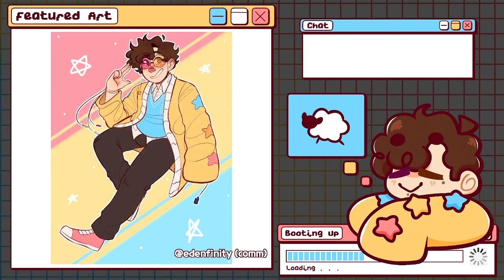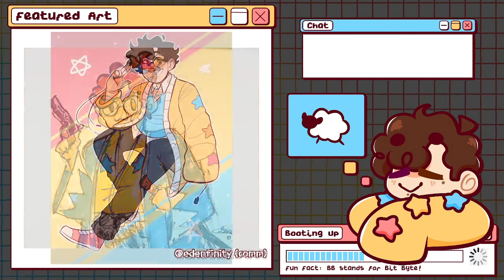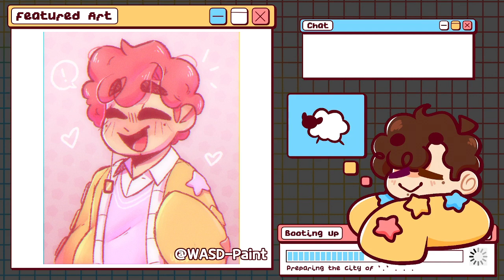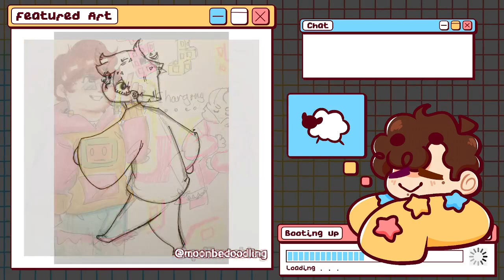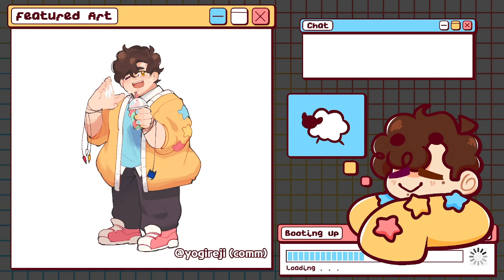Like A Dragon: Ishin | Stream #7